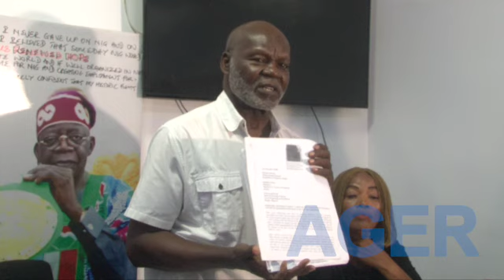Allegations of Corruption - Bash Ali Exposes His Dealings With Minister of Sports